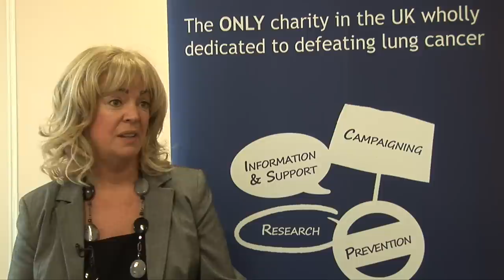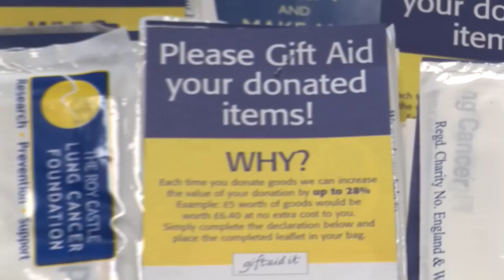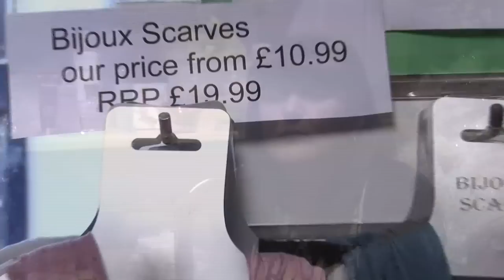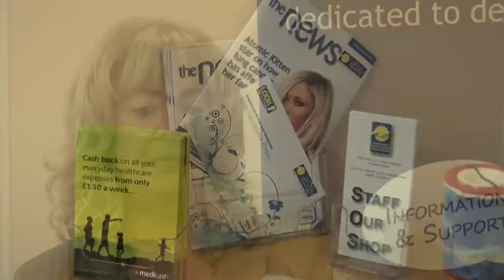Roy Castle Lung Cancer Foundation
A video made for Roy Castle Lung Cancer Foundation.

Directed by Alex Rigert-Harnden
Filmed by Alex Rigert-Harnden, Aaron Paul and Chris Moore
Edited by Alex Rigert-Harnden, Aaron Paul and Chris Moore